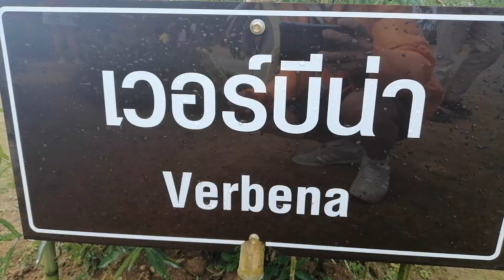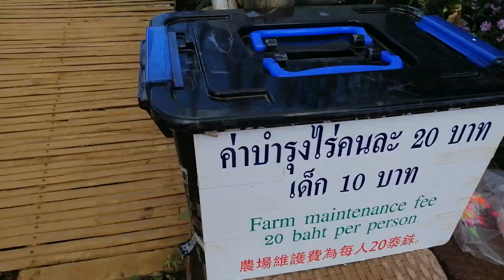Mon Jam CHIANGMAI Thailand view 1